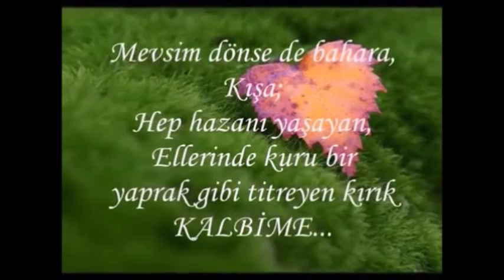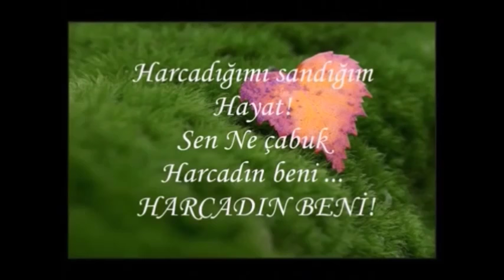Hatırlasana...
Hatırlasana hani bana söz vermiştin
O akşam ayrılırken döneceğim demiştin
Yıllar geçti bekledim boş ümitlerle

O akşam ayrılırken seviyorum demiştin

Duydum ki bugün evleniyormuşsun
Artık başkasının oluyormuşsun
Gücüm kalmadı dayanmaya
Ağlamak istiyorum doya doya hıçkıra hıçkıra

Hatırlasana böyle mi söz vermiştin
Yıllar geçti bekledim yaşlı gözlerle

Artık başkasının oluyormuşsun
Gücüm kalmadı dayanmaya